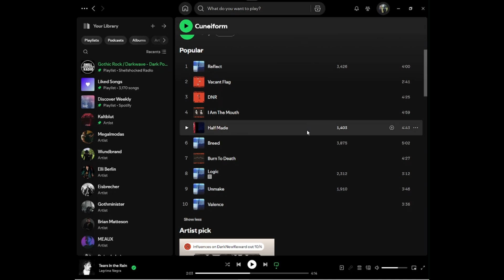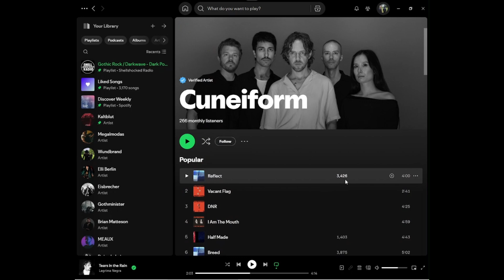Shellshocked Radio Recommendations - Cuneiform - Half Made - Nine Inch Nails / Trent Reznor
Shellshocked Radio Recommendations - Cuneiform - Half Made - Nine Inch Nails / Trent Reznor inspired Alternative Dark Industrial Music

Shellshocked Radio